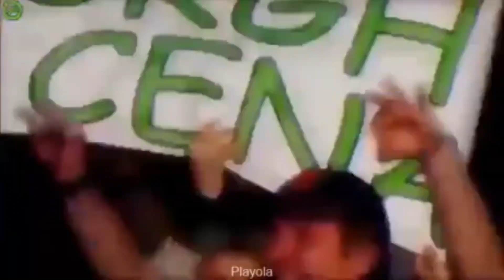Horse performing JOHN CENA smack.